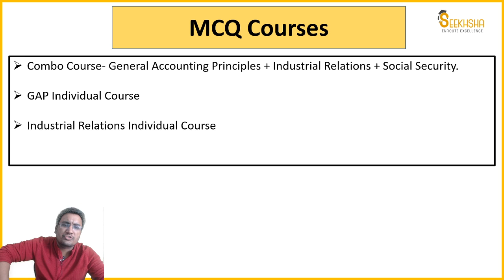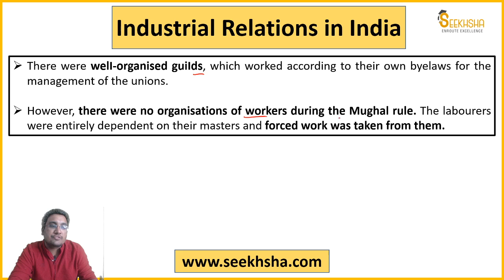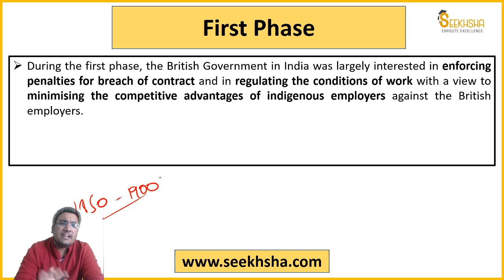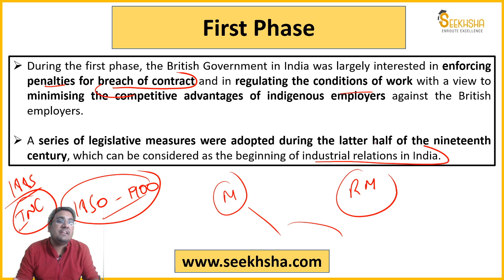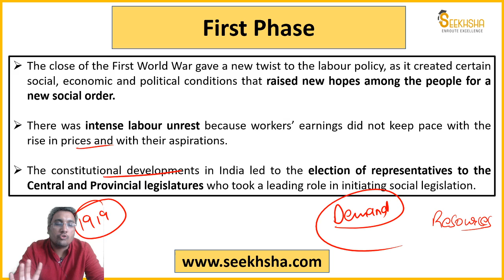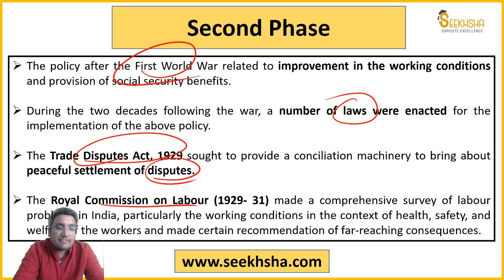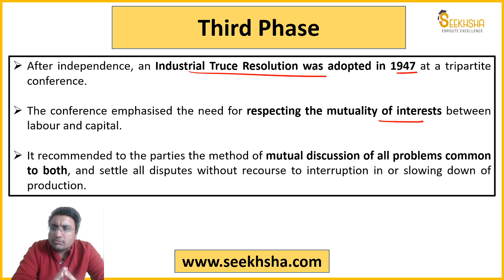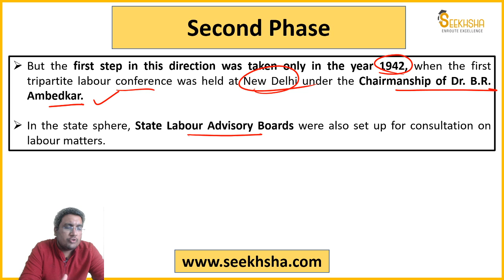Lecture 6-Evolution of Industrial Relations in India